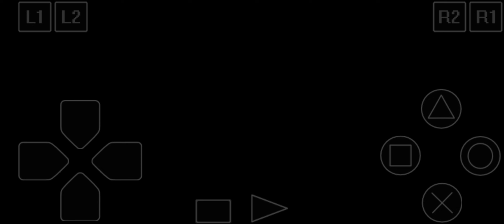Angel Eyes PS1 intro (ePSXe on Android test)